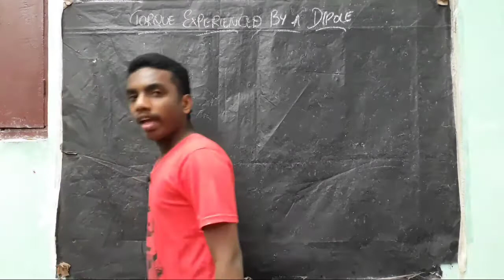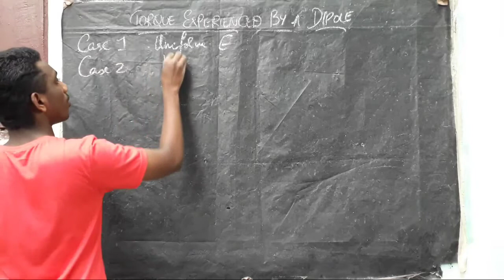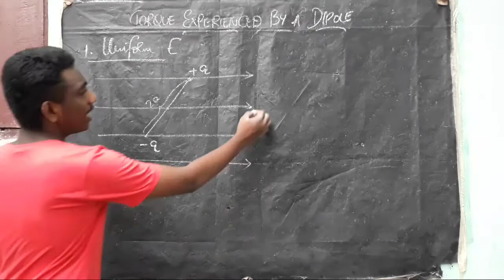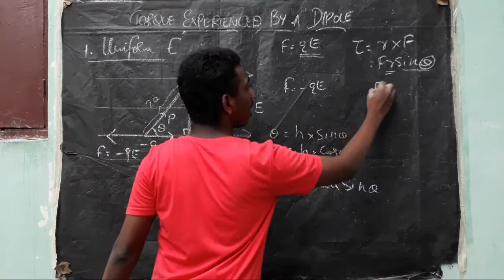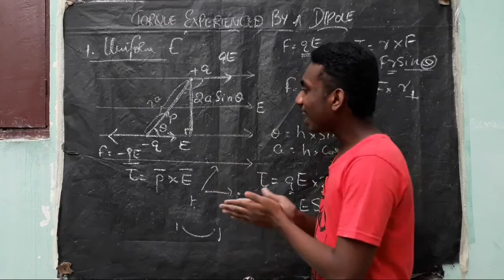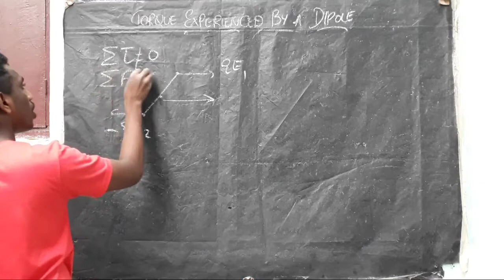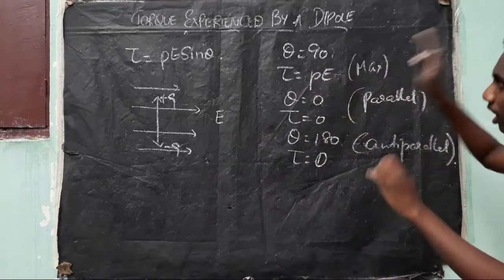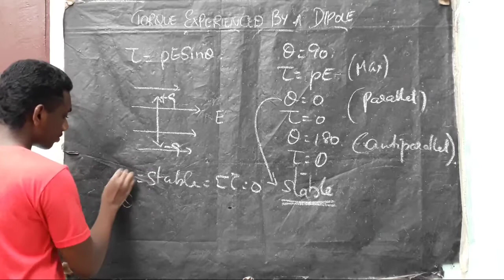Plus two Physics Electric Charges and Fields Part 6 : Torque due to a dipole (Malayalam)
Hey Guyz...

Of course we are passing through an unprecedented sad situation and even though the school classes have been started we are not able to experience your classes in your classrooms as usual. But we can hope that this will too witness an end and we'll soon be able to retrieve our past situation.
We, Team Science Made Easy are dedicated to provide you free online classes for Class 12 based on NCERT text book which will definitely help you in your studies...

Today we discuss our sixth lecture of Chapter 1 in Physics namely Electric charges and fields

Plz share our channel so that more people would get use from this.

Thanking You
Team Science Made Easy